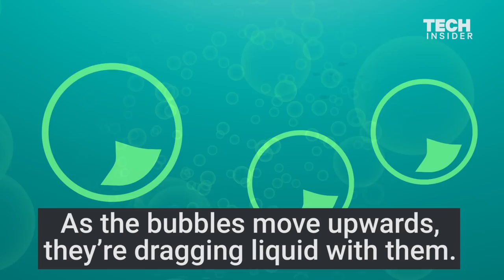A physicist debunks the biggest myth about the Bermuda Triangle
In recent years, theories have popped up that a rush of methane bubbles from the seafloor could be what's causing ships to sink in the Bermuda Triangle. It might sound plausible at first, but bubble physicist Helen Czerski explains why this theory is completely false.

Read more about everyday physics in Czerski's book "Storm in a Tea Cup."